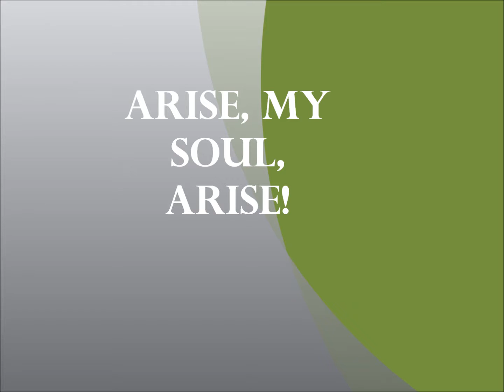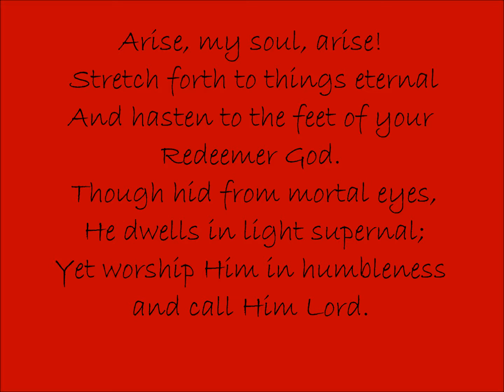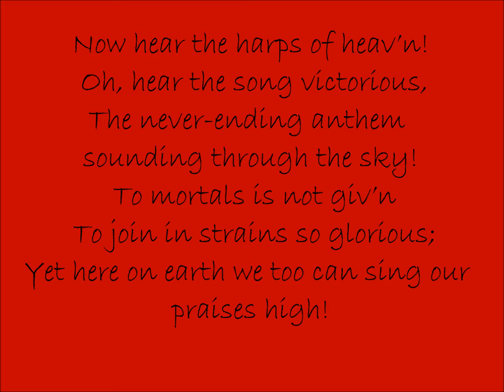038 Arise, My Soul, Arise!